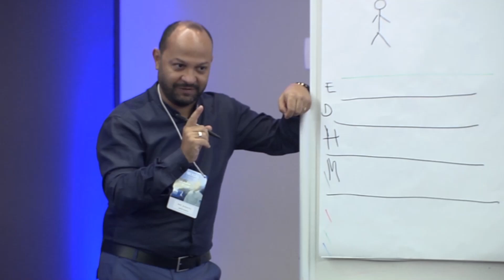Dica de ouro: essa é a melhor forma de começar seu próprio negócio de estética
Com essas dicas, posso te dizer com segurança que você consegue começar o seu negócio de forma muito segura.